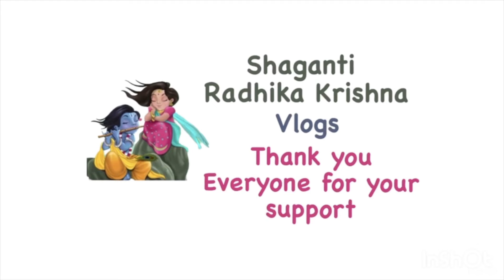రోజా మెుక్కల కోసం ఒక మేజికల్ fertilizer .Rose plants full pack fertilizer.